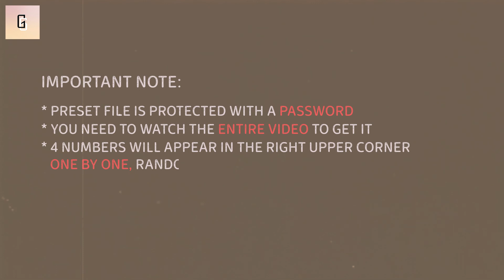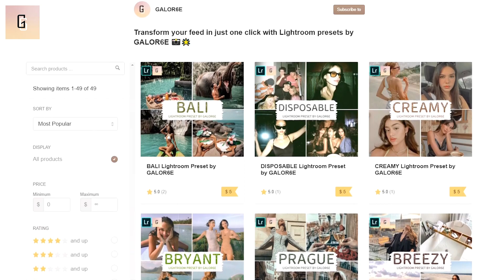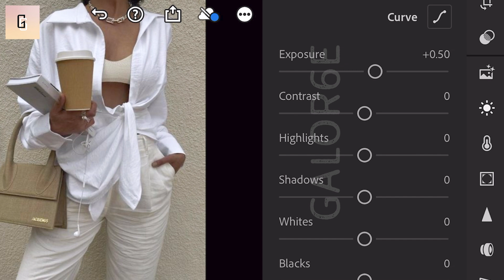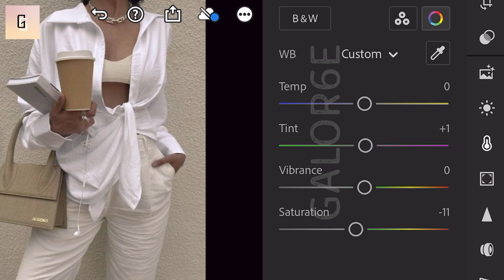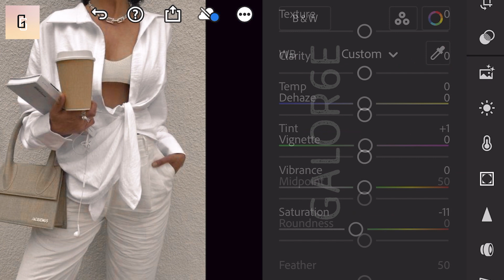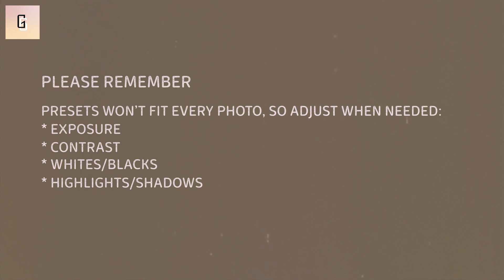BLISS Warm Aesthetic Preset Free | How To Edit Photos In Lightroom | Lightroom Presets Free Editing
BLISS by GALOR6E
How To Edit Photos In Lightroom | Lightroom Photo Editing | Photo Editing Lightroom | How to create aesthetic look in photos | Influencer Preset | How to edit photos like influencers | Aesthetic preset | How to edit aesthetic pictures | How to get aesthetic look | Lightroom Mobile Presets Free DNG | Lightroom Presets Tutorial Mobile | Lightroom Free Presets | Warm Aesthetic Preset Free

Get this preset for FREE by following instructions:

           Example:
           (1) 2***
           (2) *1**
           (3) **3*
           (4) ***4